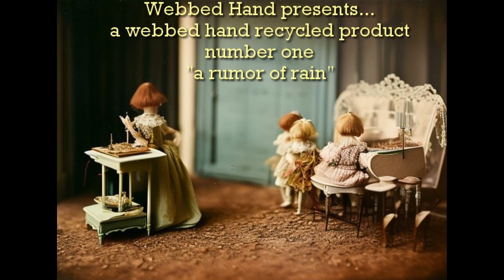Webbed Hand Recycled - #1 A Rumor of Rain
Loops and Samples from a circa '03 Rolling Calf Sinfonette "Rain" given a fresh mix, keeping the ambient vibe.